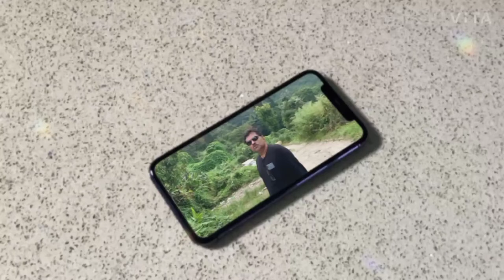Snowfall Darjeeling | Joy Everywhere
Description - This video shows the snowfalls in Darjeeling, which is very rare and happens once after many years.  Such phenomenon is highly expected by the tourists who visit Darjeeling in Winter Season.

Music courtesy mixkit